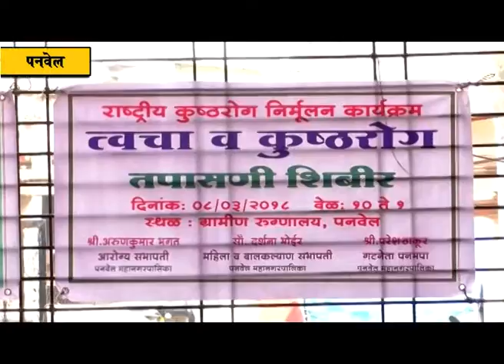जागतिक महिला दिनानिमित्त विविध कार्यक्रम; ग्रामीण रुग्णालयात आरोग्य तपासणी शिबीर